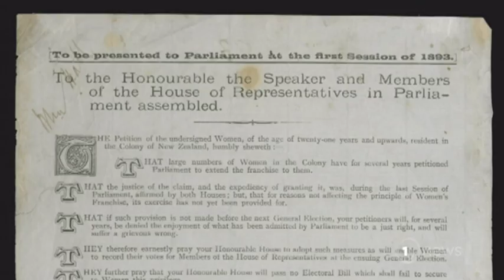New Zealand women voted for first time in general election on this day, 125 years ago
As the milestone was marked today some called for more to be done to achieve equality.